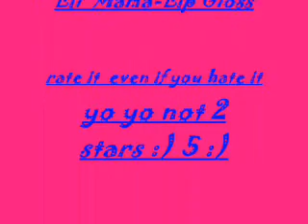Lil' Mama Lip Gloss